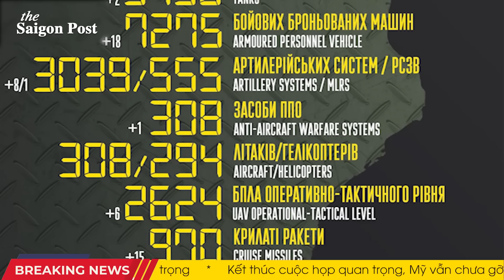Phản công thành công: Ukraine đẩy lùi quân xâm lược ở Donbas, phi quân sự hóa 1/3 số T-90 Nga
00:00 Headline
01:50 Ukraine đã thành công và đẩy lùi quân xâm lược Nga ở Donbass
03:36 Tổn thất của Liên bang Nga
05:18 Hai máy bay không người lái tấn công một khu huấn luyện quân sự ở vùng Voronezh
06:43 Ukraine đã phi quân sự hóa 1/3 tổng số xe tăng "T-90" của Nga
08:01 Nhà lập pháp Nga đề xuất lập phi đội đại bàng đánh chặn UAV
09:30 NATO bắt đầu chèn ép Liên bang Nga từ một sườn mới: một quốc gia khác đã chuẩn bị một "bất ngờ" cho Moscow